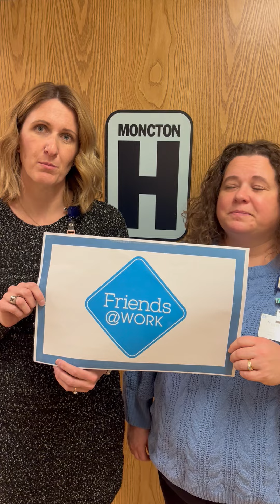2024 Radiothon PSA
Friends@WORK co-chairs, Tara Mann and Ashley Brioux, tell us about this year's Radiothon for Kids.